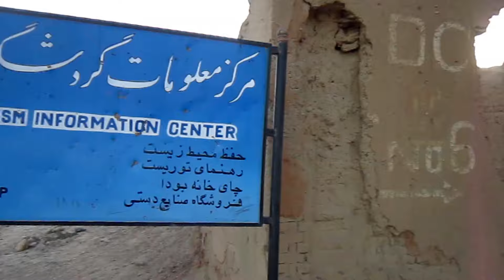В поисках Талибана. Афганистан автостопом. Бамиан, Банди Амир, Мазари Шариф. Навстречу Солнцу 36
В поисках Талибана. Афганистан автостопом. Бамиан - статуи Будды, национальный парк Банди Амир, Кабул, Мазари Шариф. Путешествие Навстречу Солнцу Автостопом. Эпизод 36

Забронируй жилье по ссылке и получи 10% кешбек от меня! Актуально только 1 раз для одного аккаунта!